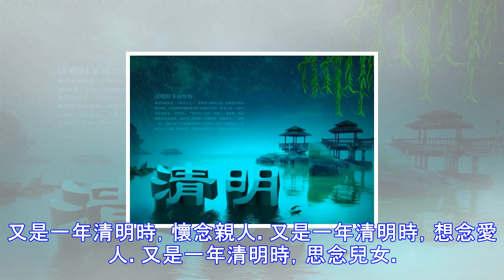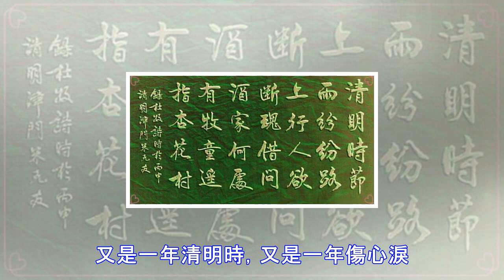清明的雨，想你的淚，天堂的親人你還好嗎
又是一年清明時節，每年到這個時候，思念更深，悲傷更重，對逝者的懷念與日俱增，當捧著花束來到親人墳前，便不覺淚奔，所有的懷念、想念、思念，全都噴湧而出，不能自拔。我們慨嘆人生太長生命太短，終不能天長地久地老天荒；我們傷心這漫漫餘生，空悲寂寥往事不堪回頭；我們懷念逝去的親人，我們想念天堂的愛人，我們思念仙堂的兒女，越是到黃昏越是到深夜，這思念便越濃，越重。清明的雨，想你的淚，思念越深，悲傷越重。聚散無常，生死有命， 落葉安知花開日，榮枯終歸根先知。清明雨下，無限哀思，獨獨剩下一杯酒，干烈燒喉。又是一年清明時，懷念親人。又是一年清明時，想念愛人。又是一年清明時，思念兒女。又是一年清明時，又是一年傷心...
源: pixpo